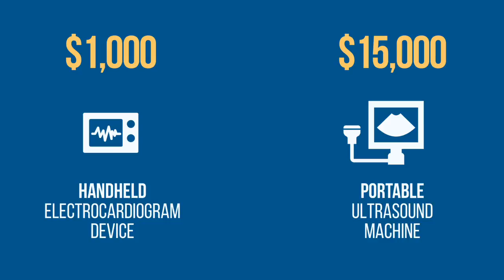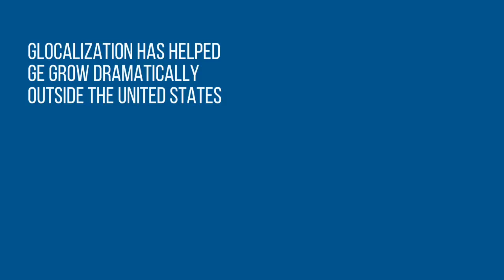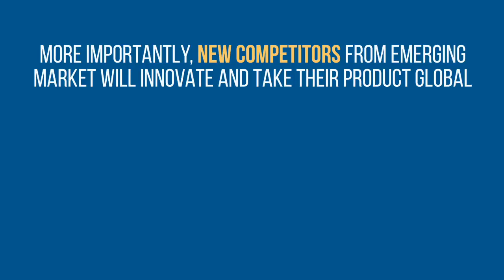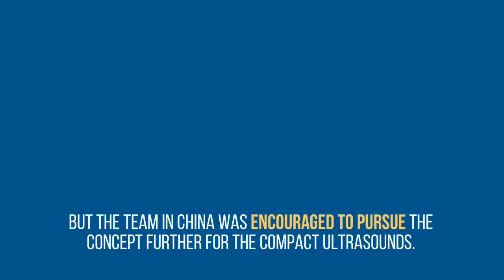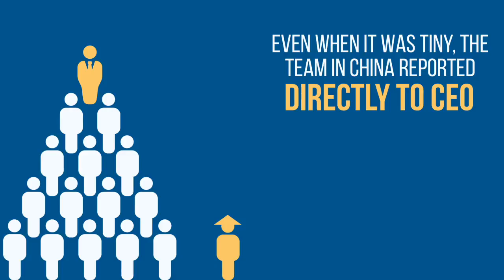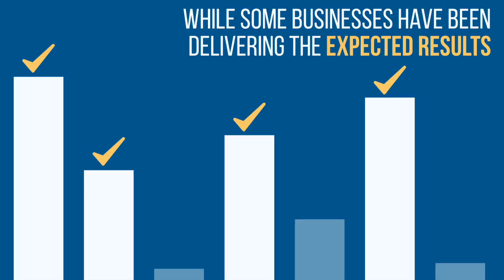How GE is disrupting itself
HBR's 10 must reads on innovation. How did GE overcome "innovator's dilemma" and use reversed innovation to develop disruptive products for developing countries, and then bring it back to developed markets successfully.